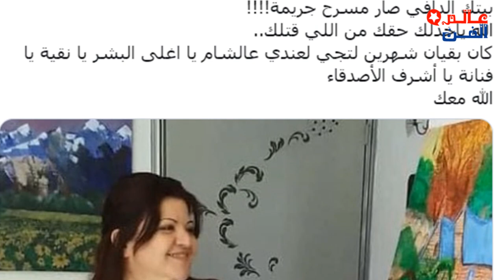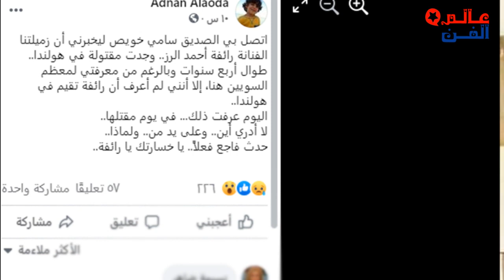رحـ يل الفنانة رائفة الرز داخل شقتها ونجوم الفن يودعوها واخر ظهور لها ومحطات في حياتها ومعلومات عنها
و فـ ـــاة الفنانة رائفة احمد الرز داخل شقتها في هولندا في ضروف غامضة ولم يتم التعرف على تفاصيل الحـ ـادثة ونجوم الفن يو دعوها بكلمات مؤثرة وتعرفوا على اعمالها واخر مشاركاتها في الدراما وعلاقتها بالفنانة امل عرفة ومحطات اخرى في حياتها وما لا تعرفونه عن